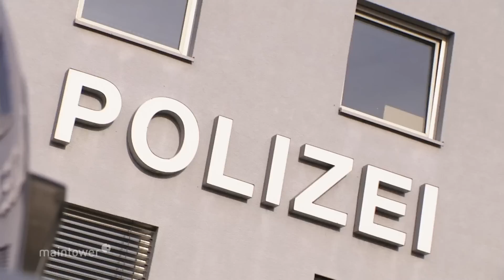Vandalismus in Kassel: Neun Autos in Tiefgarage zerkratzt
Ein Unbekannter hat mit einem spitzen Gegenstand insgesamt neun hochwertige Autos großflächig zerkratzt und dabei Schaden in Höhe von 65.000 Euro angerichtet.